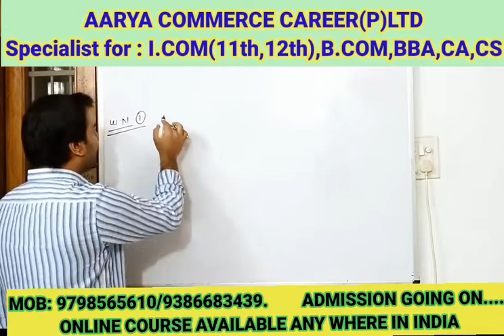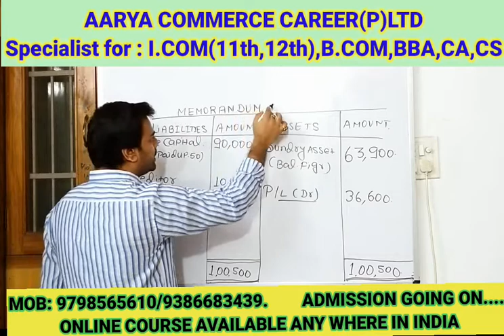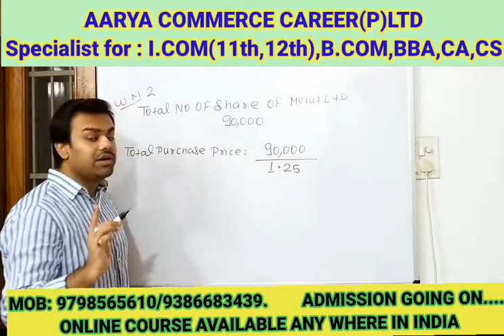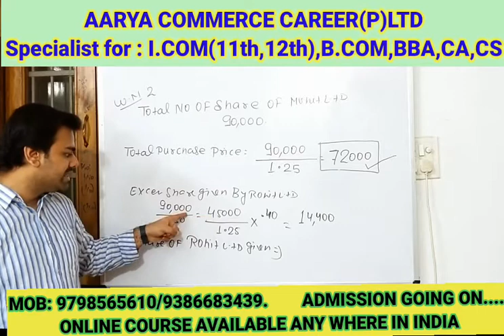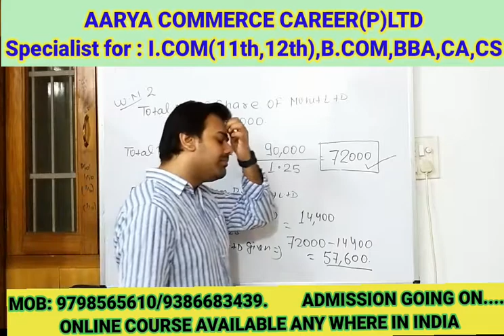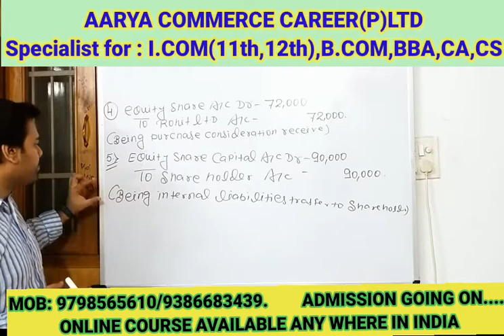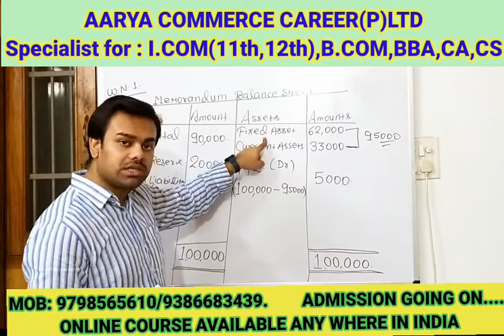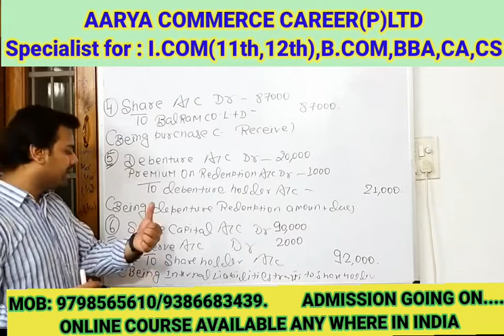# 3||Absorption of company practical question number 1 and 2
Heallo dear students in this video i explained practical question number 1 and 2 of Dr sm sukla book specialised accounting.